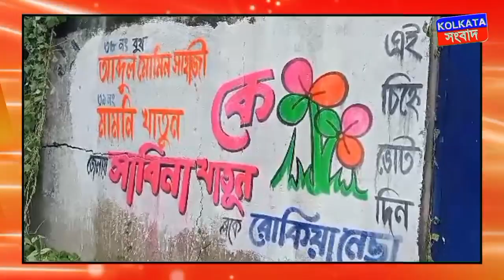হাড়োয়া বিধানসভা কেন্দ্রের জেলা পরিষদের ৩৯নম্বর পার্টে প্রার্থী হলেন সাবিনা খাতুন